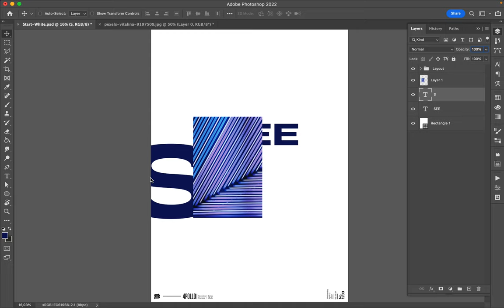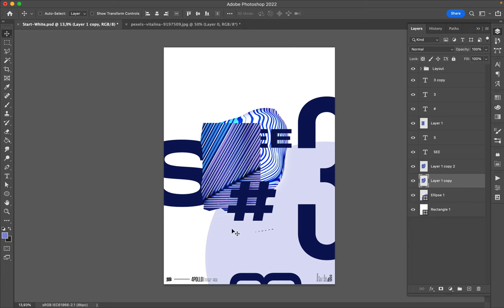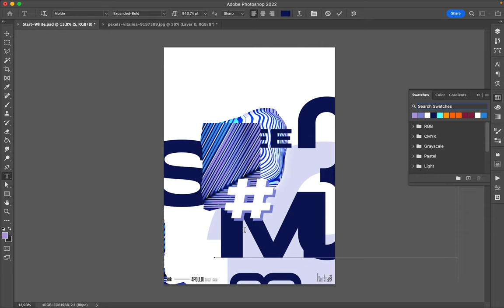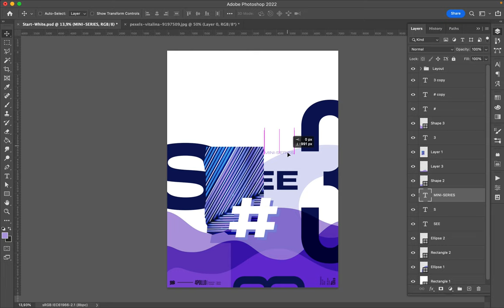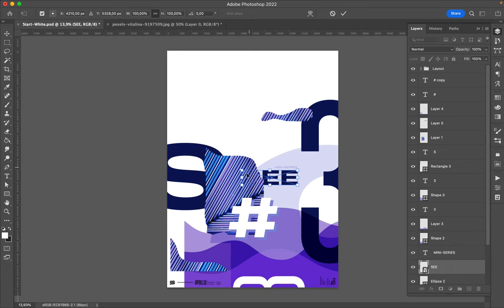Poster Speed Art 1203 See 3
It is a quiet creation. Looking at it will make you feel relaxed.